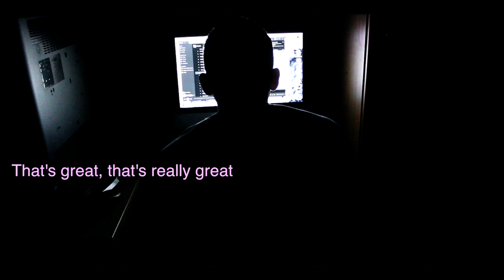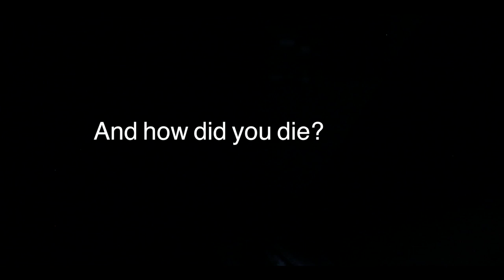RAM: Romantically Attached Machine - Short Film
Miles comes home from a long day at work to find an unusual messenger on his computer.

Music owned by respected owners